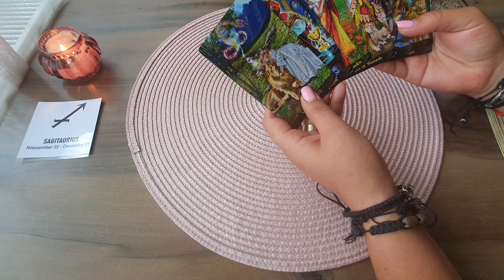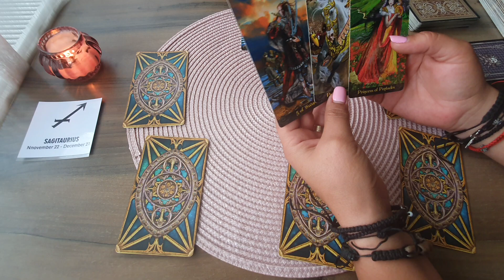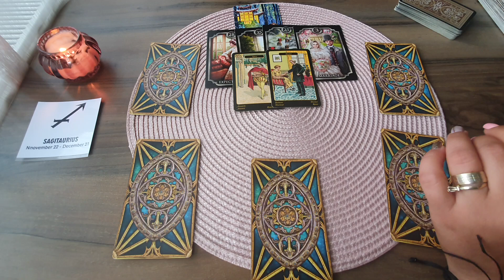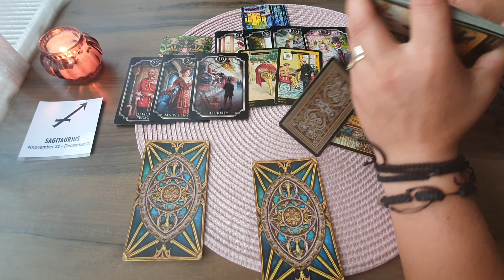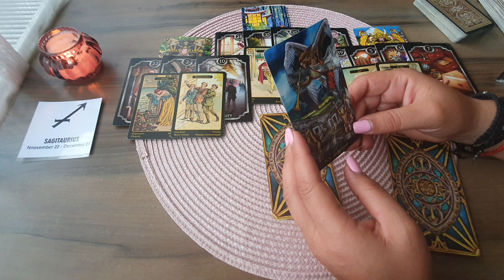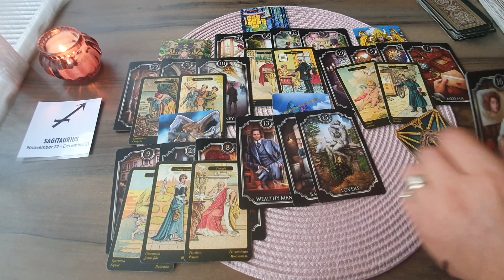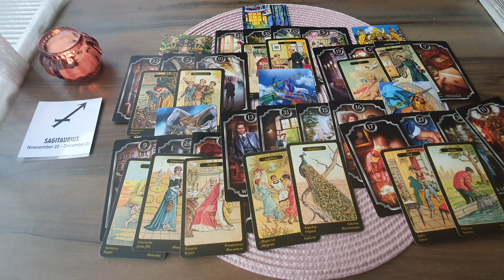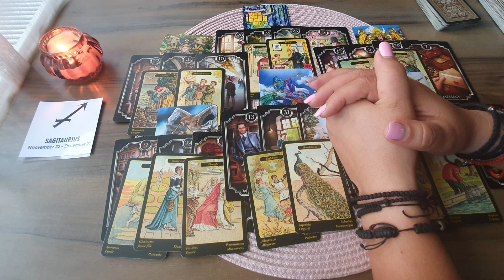Etalare Dragoste !!! 6 - 12 Septembrie 2021!!! Zodia Sagetator !!!